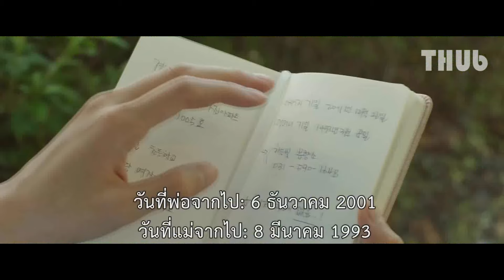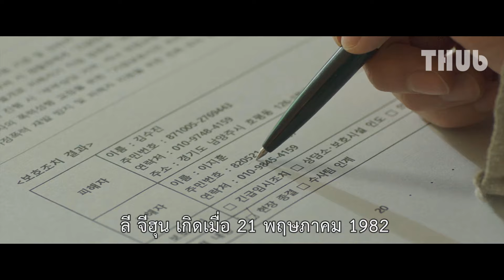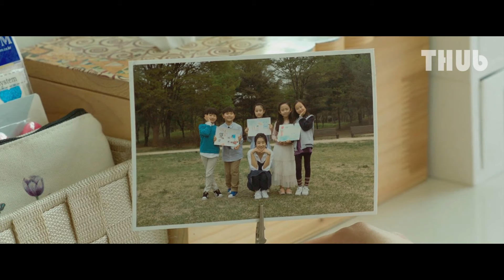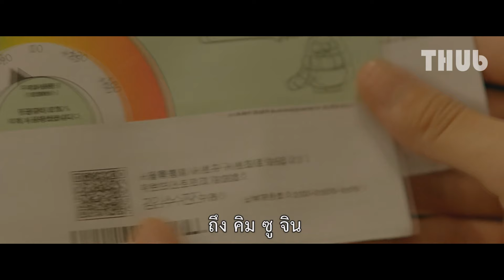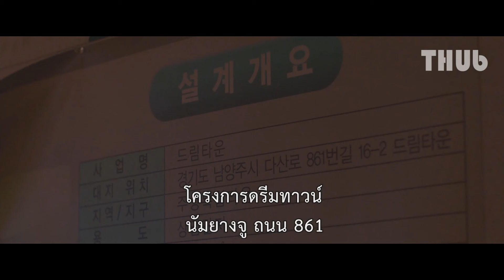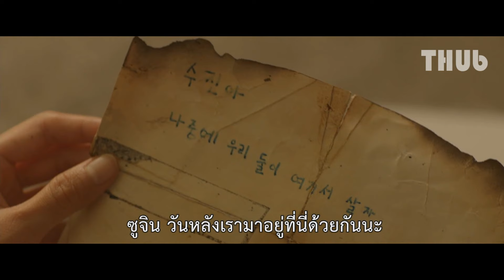เธอผู้เห็นอนาคต กับความจริงที่ซ้อนอยู่ (Recalled 2021) I สปอยหนัง -THUb